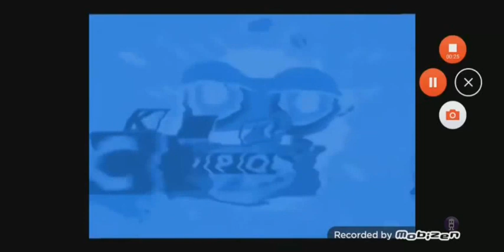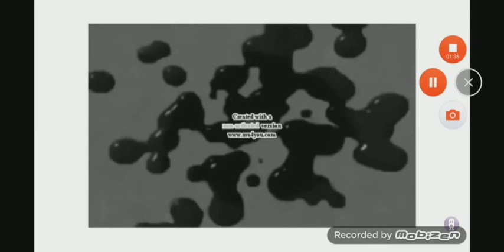(REUPLOAD^2) Klasky Csupo In G Major Effects (Sponsored by Preview 2 Effects)